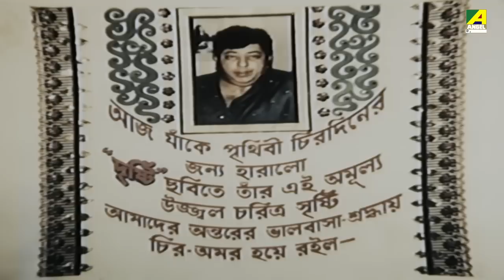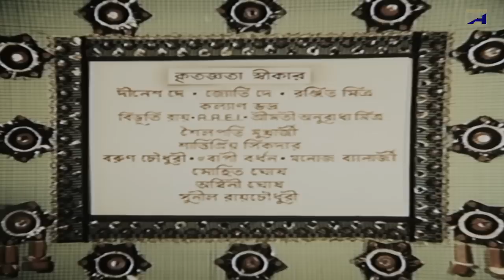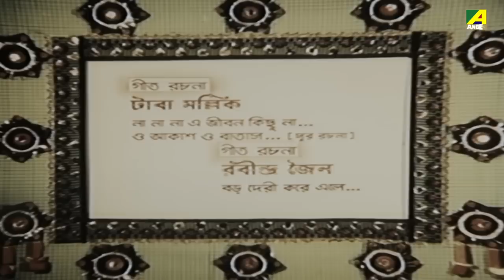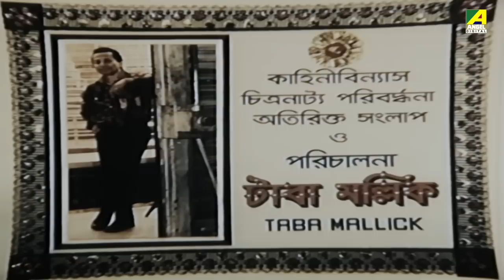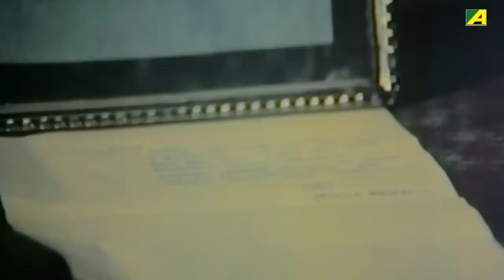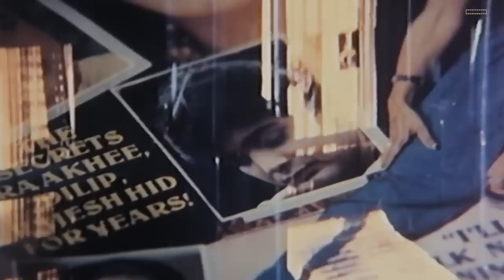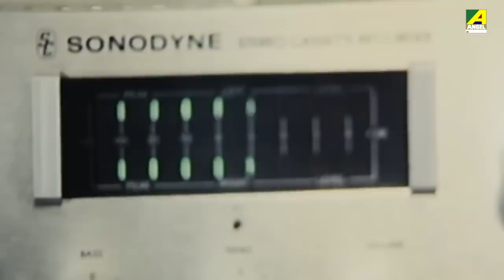Dristee - Bengali Full Movie | Prosenjit Chatterjee | Papiya Adhikari | Amjad Khan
Watch the Bengali full movie Dristee : দৃষ্টি বাংলা ছবি on YouTube. The Bengali Film Dristee was released in the year 1995, Directed by Taba Mallick, starring Prosenjit Chatterjee, Amjad Khan, Papiya Adhikari, Dipankar Dey, Samit Bhanja, Abhishek Roy, Sumitra Mukherjee & Others.

Movie : Dristee
Language : Bengali
Genre : Drama
Producer : Prasanta Basu Mallick
Director : Taba Mallick
Story : Jimi Dasgupta
Music Director : Ravindra Jain
Lyricist : Bibhutibhushan Mukhopadhyay, Taba Mallick, Ravindra Jain
Playback : Lata Mangeshkar, Asha Bhosle, Aarti Mukherji, Hemlata, Suresh Wadkar, Ravindra Jain
Release : 1995
Star Cast : Prosenjit Chatterjee, Amjad Khan, Papiya Adhikari, Dipankar Dey, Samit Bhanja, Abhishek Roy, Sumitra Mukherjee, Sanghamitra Bandyopadhyay, Bula Bhattacharya, Haradhan Bandopadhyay, Chinmoy Roy, Mrinal Mukherjee, Manmatha Mukhopadhyay, Nirmal Ghosh, Amarnath Mukherji, Tuhin Banerjee, Mrityun Hazra, Madhumita

Synopsis:::
Drishti is a social drama which shows the life story of a rising singer, Amole. Amole is an orphan who lived with his aunt and her family. There he has love relationship with Mohua. But due to some misunderstanding his aunt calls him a thief and drives him away from home. With a broken heart when Amole was crossing the roads he met with a car accident and lost his vision. The car driver is a rich girl, Munmun. She takes care of Amole and spends much to cure his eyes. So in anger Munmun’s sister-in-law drives Amole away from home. Helpless Amole is rescued by a group of ruffians. With his singing talent he wins their hearts and starts living a new life. He is spotted by a great musician Anup who helps him to be a great singer. Munmun comes to Amole and they fell in love with each other. But Munmun had blood cancer and so she dies within a short period of time. But before dying she donates her eyes to Amole and brings back his vision.